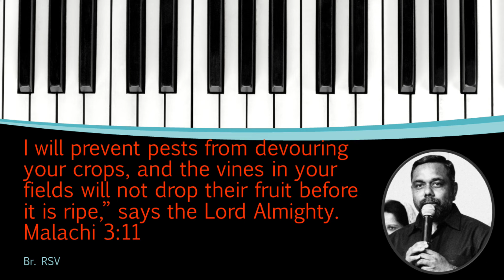Br RSV - Malachi 3:11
Br RSV
Malachi 3:11